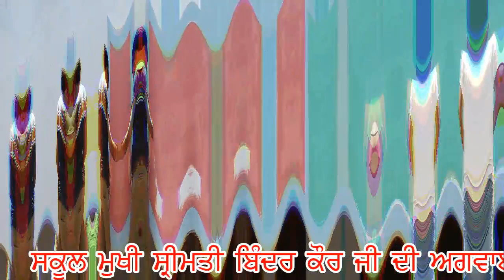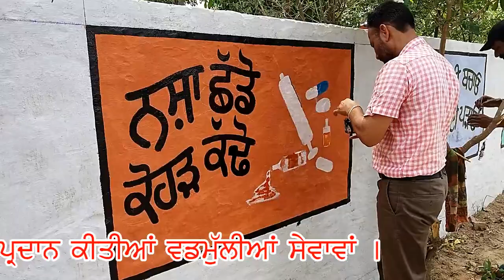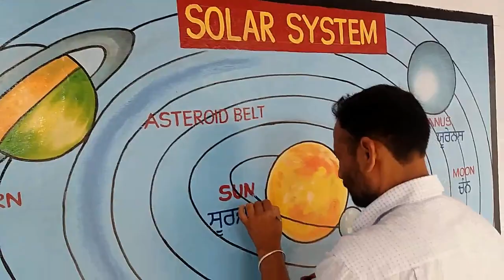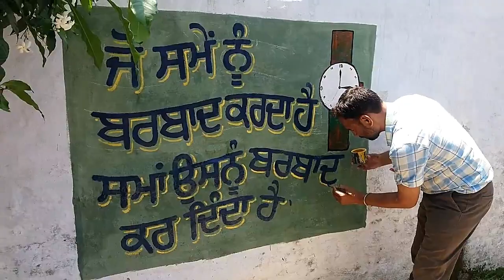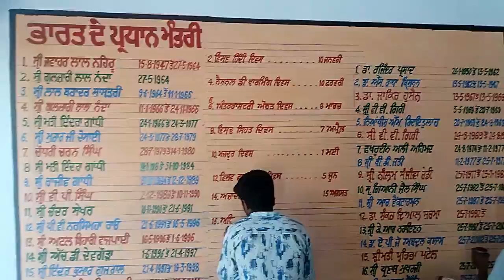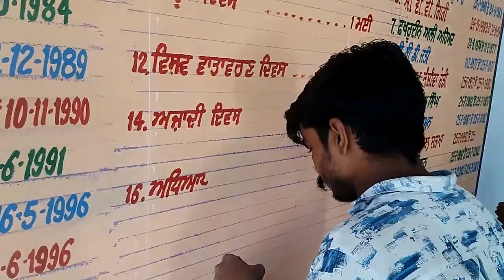Best Tutorial For Bala Work in Schools-Artist Jaswant Sultan Puri & Sh. Naresh Kumar